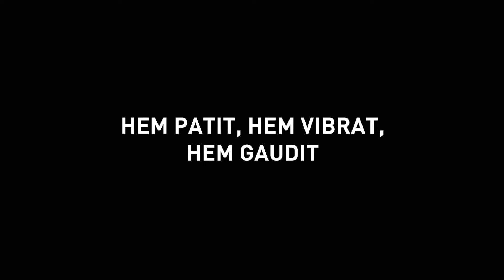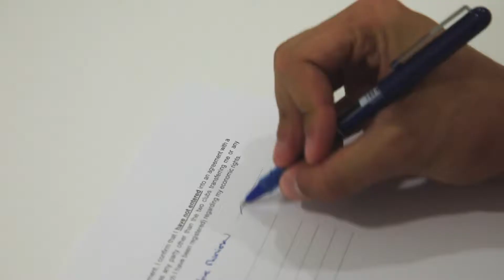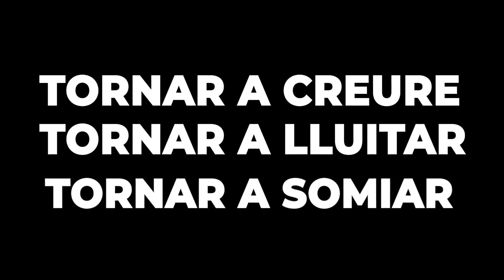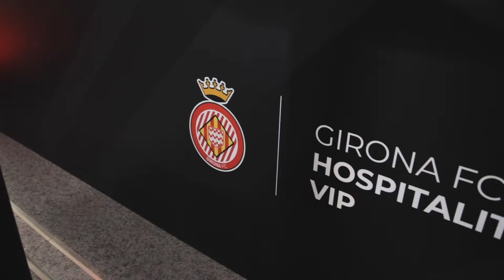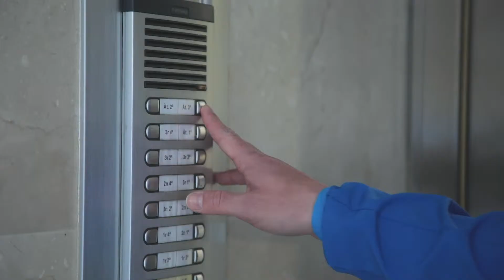Resum campanyes Girona FC 2018/19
Resumen de todas las campañas producidas para el Girona FC durante la temporada 2018/19 desde Media Base Sports.